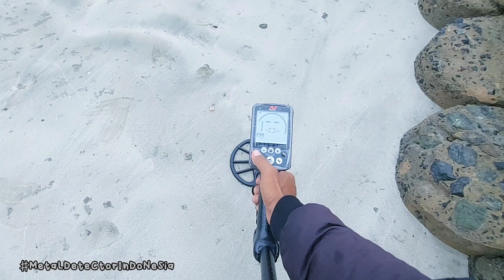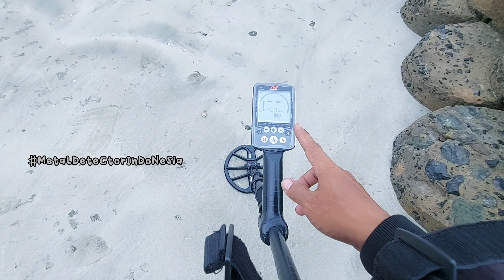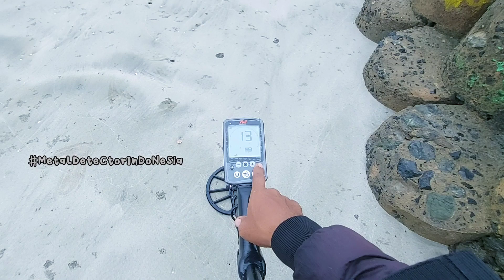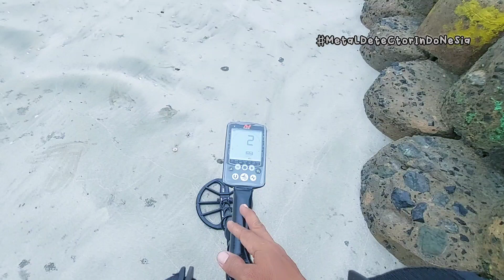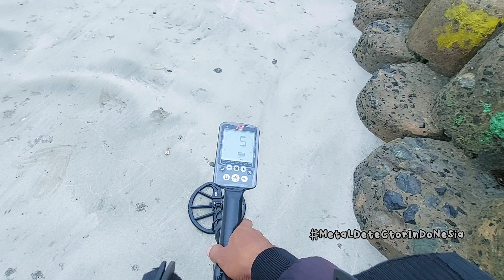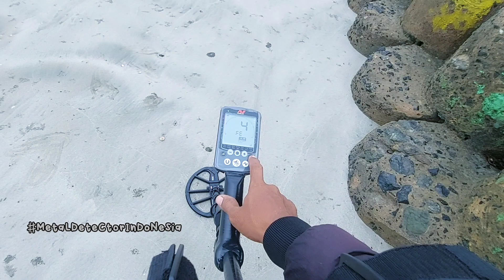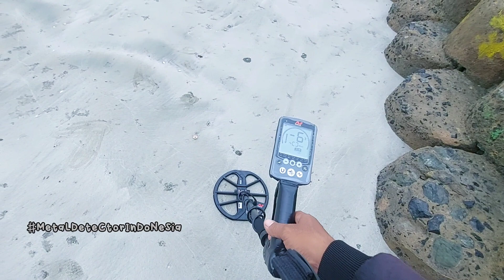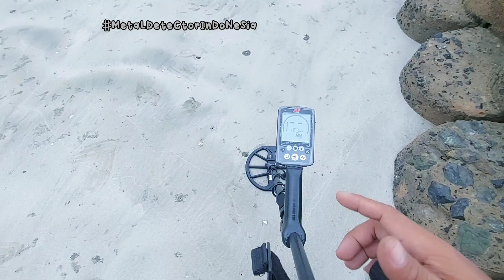CARA SETTING Metal Detector || Minelab Equinox 800/900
Cara Seting Metal detector,
Cara Seting Metal Detector Minelab Equinox,
metal detector indonesia
Metal detector indonesia mencari harta karun,
metal detector indonesia nemu sarang benda kuno,
metal detector indonesia terbaru,
Mencari harta karun dengan metal detektor,
Metal detector indonesia harta karun,
Metal detector indonesia emas,
Metal detector indonesia mencari emas,
Cara mencari harta karun dengan detektor,
Cara mencari emas dengan detector,
The best metal detector,
The best detector,
Gold detector,
Metal detector 2022,
Mencari harta karun,
Penemuan harta karun,
Pencari harta karun,
Mendeteksi emas,
Alat pendeteksi emas,
Alat pencari emas,
Metal detector terbaik,
Metal detector termurah,
Cara menggunakan metal detector,
Cara setting metal detector,
Cara beli metal detector,
Detektor logam emas,
Detektor harta karun,
Metal detector indonesia,
Metal detektor indonesia,
Metal detecting indonesia,
Harta karun,
metal detector 2022,
metal detector terbaru,
minelab manticore,
Emas,
Treasure hunting,
Treasure hunt,
Treasure hunter,
Treasure,
Treasure finds,
Metal detecting,
Metal detecting 2022,
Metal detecting finds,
Indonesia,
2022,
dallmyd,
manticore,
altin hazine bulanlar,
minelab,minelab manticore,
minelab equinox,
minelab metal detector,
minelab metal detectors,
minelab detecting,

Salam Dari
METAL DETECTOR INDONESIA